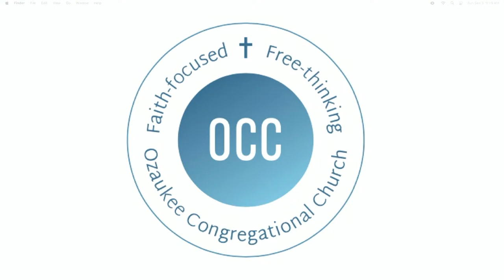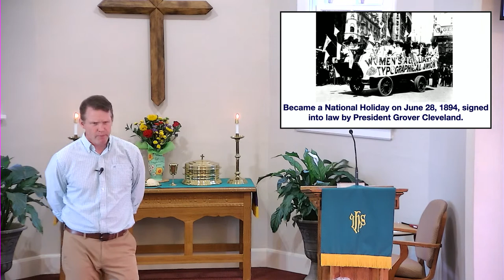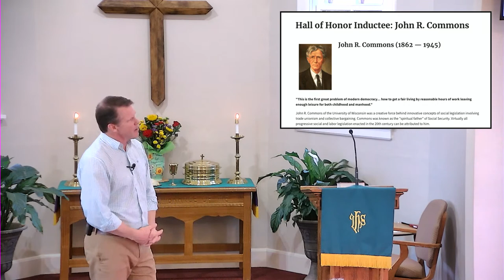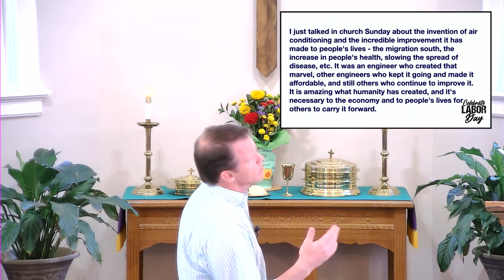Appreciating The Work People Do - September 3, 2023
The livestream from Ozaukee Congregational Church from Grafton, WI.